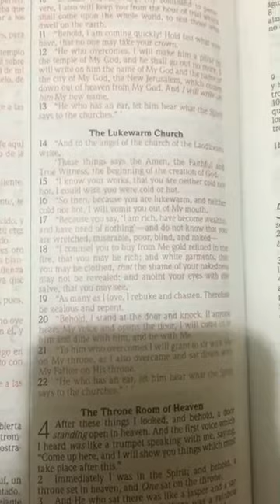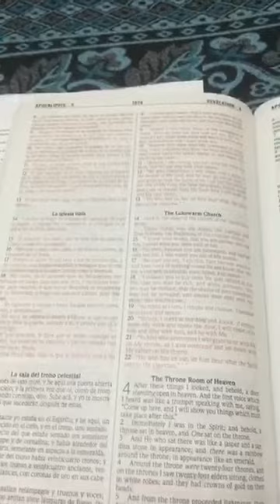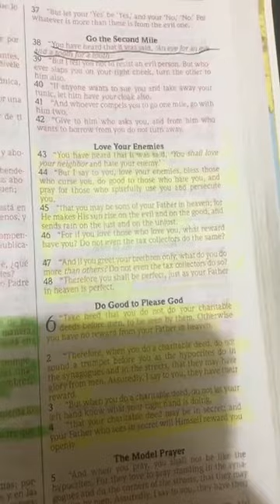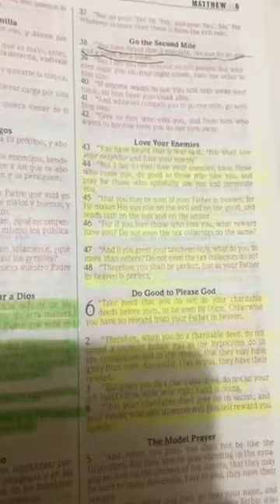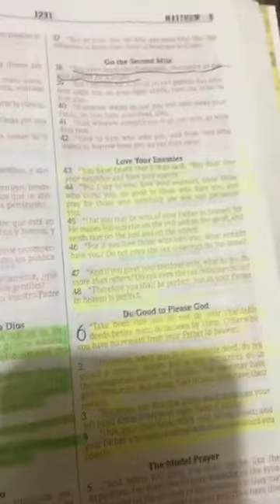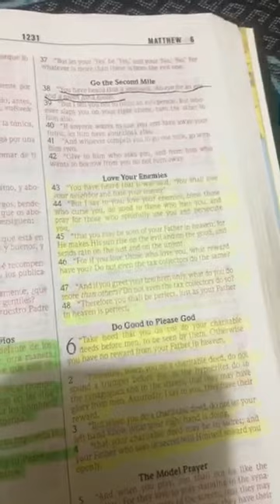Get Right With God Before is too late via Instagram Live